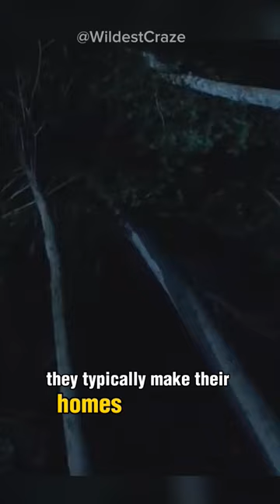Meet Flying squirrel : The best Innocent Gliders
Flying squirrels are a unique species of squirrels known for their ability to glide through the air. They have a special feature called patagium, which is a stretchy membrane of skin that extends from their wrists to their ankles. This patagium acts like a parachute, allowing them to glide effortlessly from tree to tree.

These amazing creatures can be found in various parts of the world, including North America, Europe, and Asia. They typically make their homes in forests, where they have plenty of trees to glide between. They are excellent climbers and can even scale vertical surfaces with ease.